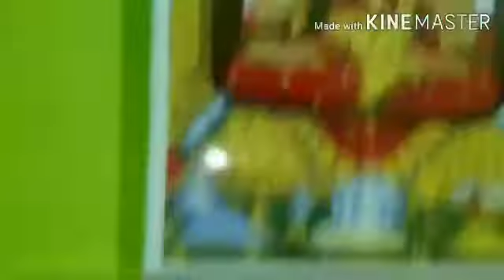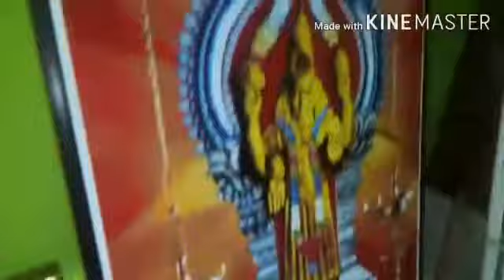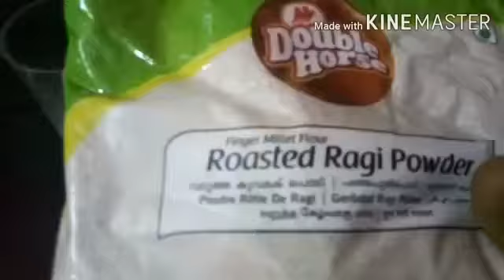எளிமையான முறையில் ஆடி வெள்ளி பூஜை(Aadi velli pooja in tamil).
Hai friends, in this video I have to shared aadi velli special video and explained how to arrange pooja and pooja related tips, hope this video will be useful, like and subscribe to our channel and please share ur comments also.